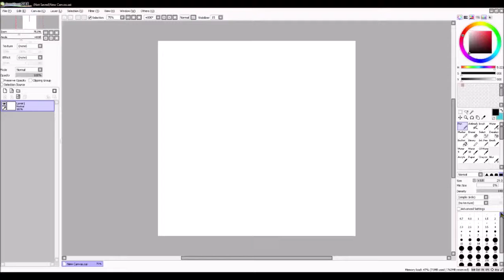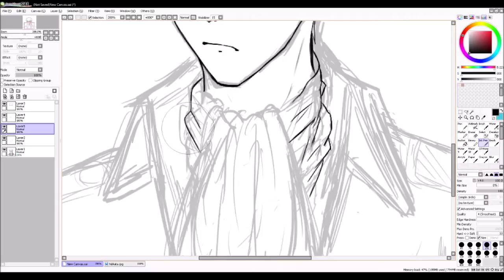Sketch+Lineart Process~Hijikata Tōshirō [Gintama]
took me an hour uwu

Edited with Windows Movie Maker XD
Song used~ Reol [Cult]